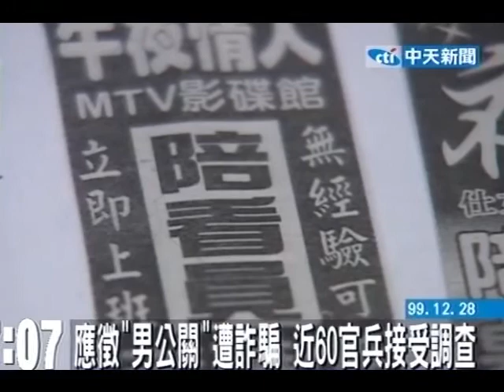官兵爭當「鴨」 近60位國軍應徵男公關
中天新聞》高雄市警方破獲詐騙集團專以高薪詐騙應徵的男公關，警方近日完成調查與過濾後，發現竟有60餘名國軍現役的志願役軍官、士官或士兵想去陪酒而受騙，國防部聞訊非常驚訝，表示官兵也是受害者，價值觀錯誤，會對內部加強道德教育。